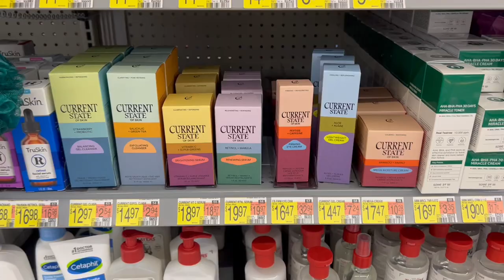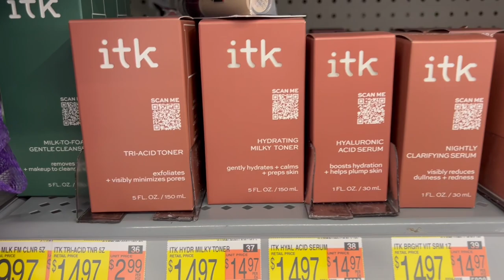Productive Vlog | Redoing the Office, Chores, and Thrift With me!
Thank you for tuning in! I filmed this vlog a while ago but still wanted to share with you for spring cleaning inspo. Enjoy seeing my natural curly hair in this chaotic vlog with some aesthetic tunes. There’s a little bit of thrift with me content and overall badassery since I rearrange furniture by myself.

Products Mentioned:
Tocobo Bio Watery Sunscreen
Revlon Colorstay Full Coverage Concealer
Maybelline Falsies Surreal Mascara
L’Oreal Telescopic Lift Mascara
Milani Fruit Fetsih Lip Oil Lychee Nectar
L’Oreal Brow Stylist Tinted Brow Gel - Brunette

Disco Heart - Coyote Sound

Audio from Rode VideoMicro Mic (must get TRS adapter)
Audio edited on Adobe Audition

Chapters
00:00 Intro
00:32 What’s Going On
02:58 Makeup Of The Day
04:09 Quick Makeup Reviews
08:07 Dismantling, Cleaning, and Rebuilding the Office
12:15 Thrifting
16:00 Thrift Haul
17:53 “Grocery Shopping”
18:15 Chores
19:29 New Day, New Activities
21:30 Outro

Hi! My name is Paisley and I live in the midwest. I started my channel in Salt Lake City, Utah and miss the mountains every day. I love to travel, play with makeup, and share my favorite perfume obsessions. Besides working on my channel, I am a grad student in education trying to keep up with all of my Puerto Rican family’s drama. My two cats are my sunbeams. You can most likely catch me listening to celebrity drama podcasts about Real Housewives; ATL will always and forever be my favorite.